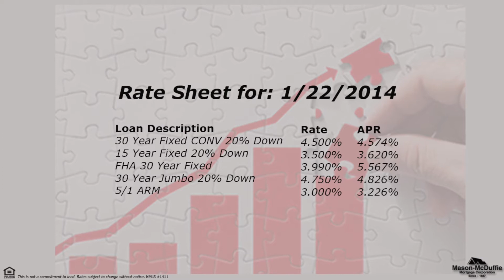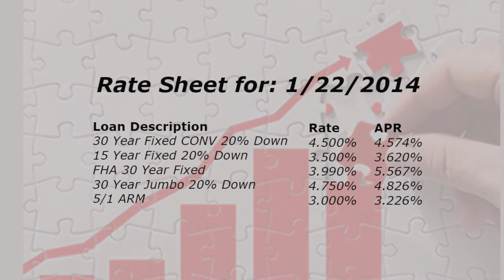Mortgage Market update for Wednesday January 22, 2014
Kaveh Sartipi • NMLS #247776
Mason-McDuffie Mortgage